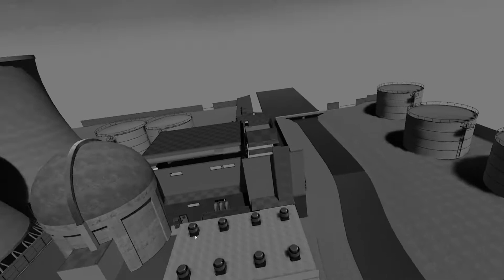Pavlov vr | На серьёзных щах